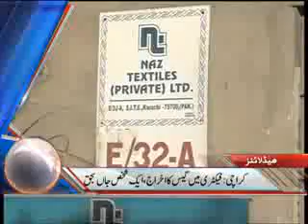Dunya News Headlines 01-03-2012 11:00 AM